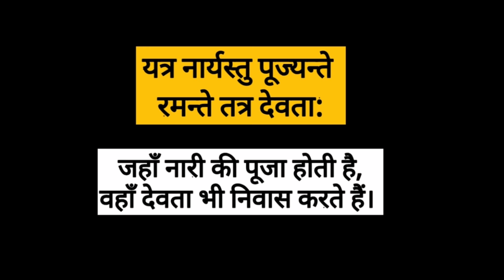बेटा-बेटी में फर्क क्यों? | Ajay Chauhan